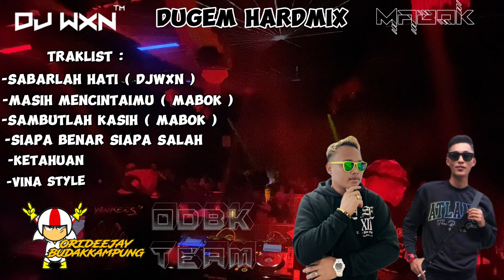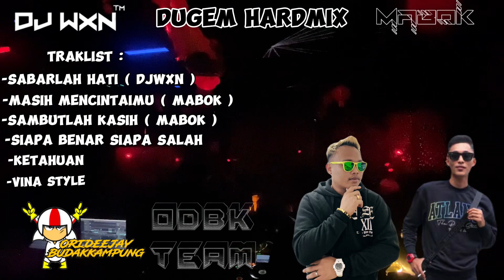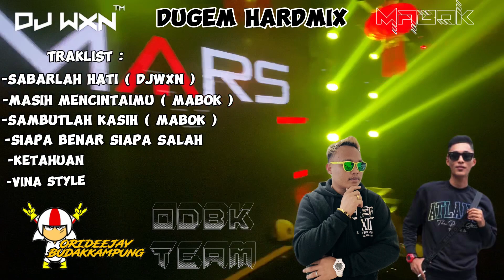DJWXN 💃🏽 Sabarlah Hati X masih mencintaimu Galau Time Bro💃🏽 Dugem HardMix💃🏽